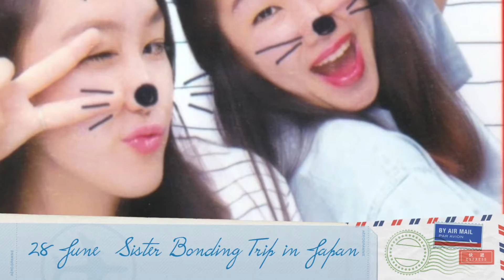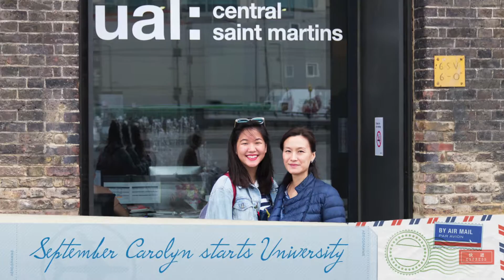Cheng Family Video 2016